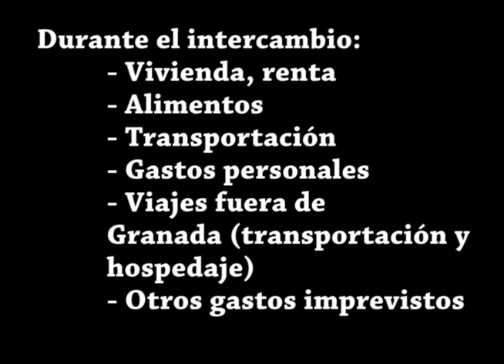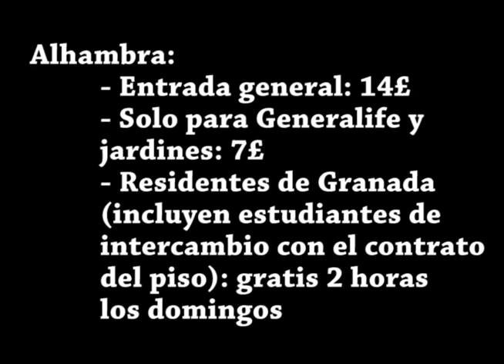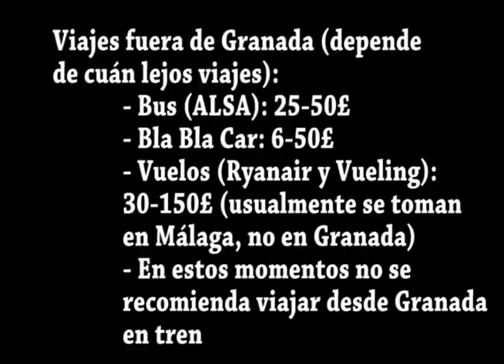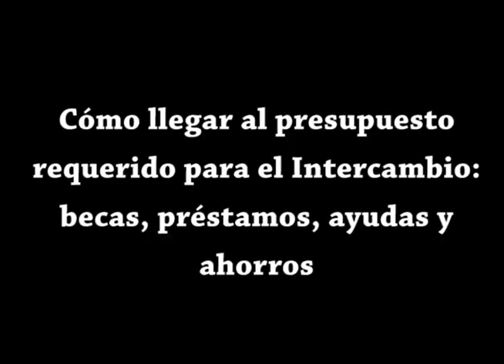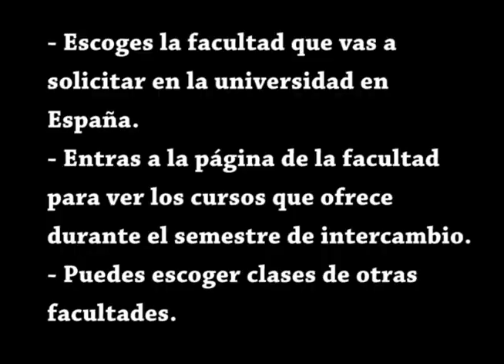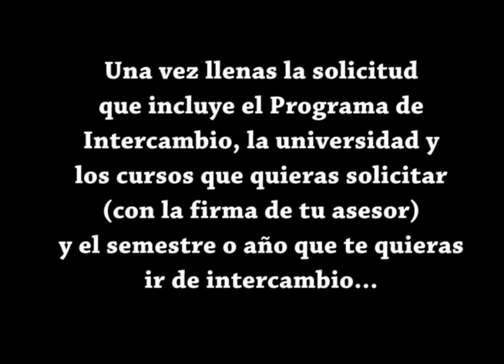LPV 5: Procedimiento y solicitud de intercambio en Granada (Parte 1)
Hice este video a mitades de febrero, cuando me encontraba enferma. Al momento estoy mejor y ya la temperatura en Granada ha subido bastante (unos 15 grados C). Lo importante de este video es la información que ofrezco sobre el procedimiento de solicitar el programa de intercambio en la Universidad de Granada (y un poco sobre el convenio que tiene la UPR Río Piedras con otras universidades en España). Es un procedimiento tedioso y largo, pero si siguen viendo mis videos en Youtube, se darán cuenta de que vale la pena pasar por todo esto. Este será el video más aburrido de LPV, pero sin duda es el más útil para el estudiante que piense en irse de intercambio en un futuro. El video llega hasta la primera orientación que todo estudiante que desea solicitar para un programa de intercambio TIENE que asistir; y se mencionan varios de los documentos que te piden para la solicitud. En el video también les doy unos consejos sobre cómo financiar tu dinero, qué hacer para solicitar las becas, cómo escoger los cursos de la universidad extranjera, entre otras cosas.
En la segunda parte, les hablaré sobre el procedimiento que se sigue una vez eres aceptado al programa de intercambio (la segunda orientación en la UPR, los últimos documentos, pasajes, visado, ACOI y orientación que se toma acá en la UGR, antes de la primera semana de clases).